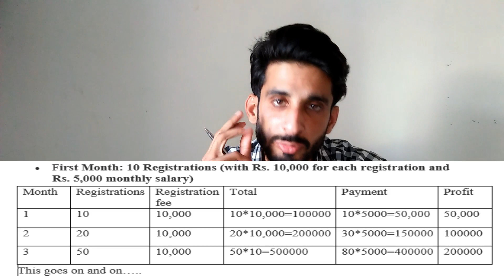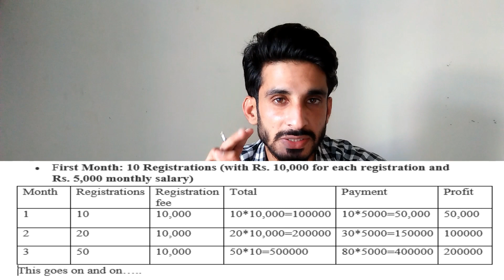Click Pay Earn | [Complete Information of click pay earn] | click pay Earn Real or Fake?